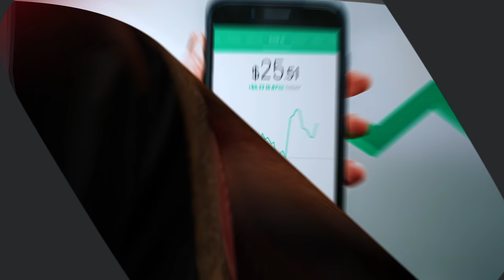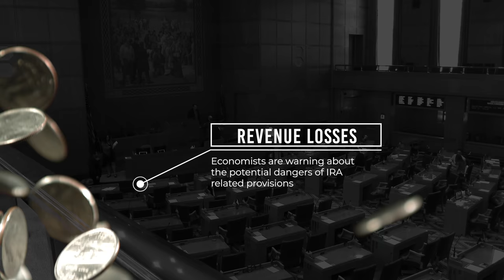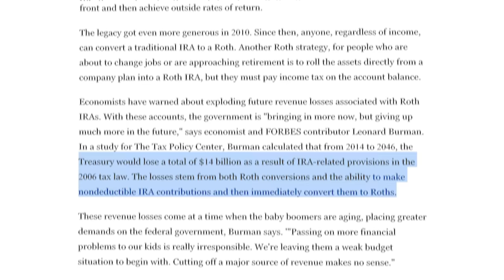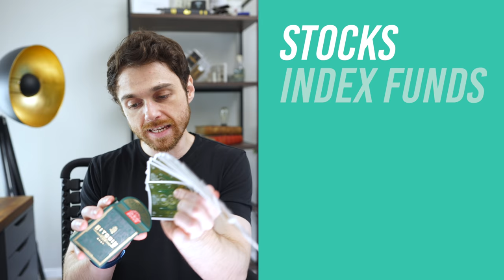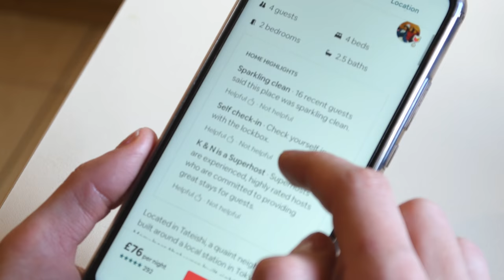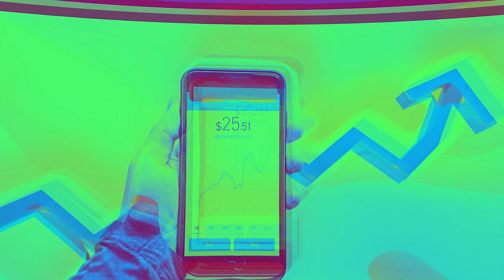Roth IRA: What It Is and Why I Don't Have One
Everyone says to invest within a Roth IRA. I explain what it is, and why I don't have a Roth IRA

Today we're taking a look at the legendary Roth IRA. Hailed as the #1 retirement investment account in the world, I want to explore what it is exactly, and why I don't personally have one. So - what is a roth ira?

I share with you my robinhood app account and show you my dividend growth strategy for early retirement. Before discovering this strategy, I used vanguard's roth ira and I invested into index funds but I've always been fascinated on how not to pay taxes.

So a roth ira is a "tax advantaged account". Originally known as the ira plus, the maximum limit on contributions was just $2000 and limited to people with very low incomes. Nowadays, the roth ira has a maximum income cap limit. However,  a roth ira itself is NOT an investment.

A roth ira is an account that contains the tax advantaged investments themselves. For example, you can put growth stocks, dividend stocks, mutual funds, bonds, CDs, and cash inside of this investment account. The idea is that you can pay taxes on  your income now, and withdraw your money post capital appreciation absolutely tax free.

However, there are pros and cons to holding and investing within  a roth ira for someone in my position. Today I want to properly explain this retirement account and show you the advantages and the disadvantages of having a roth ira